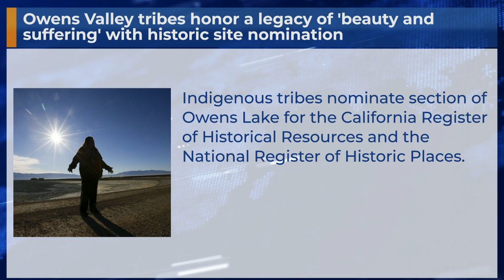Owens Valley tribes honor a legacy of 'beauty and suffering' with historic site nomination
Indigenous tribes nominate section of Owens Lake for the California Register of Historical Resources and the National Register of Historic Places.